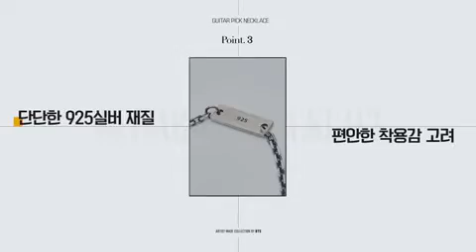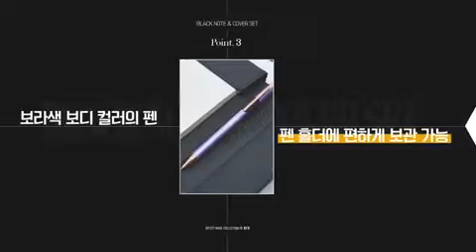[ENG SUB] BTS LIVE VLIVE ARTIST-MADE COLLECTION 'SHOW' BY BTS - SUGA 220111